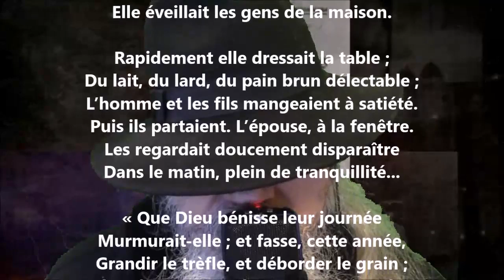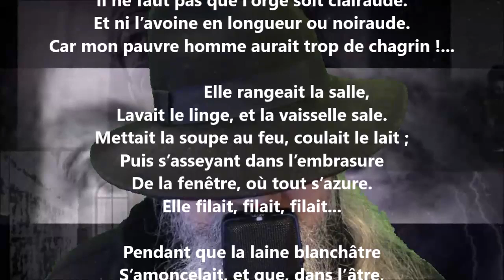L’épouse - Blanche Lamontagne lu par Yvon Jean